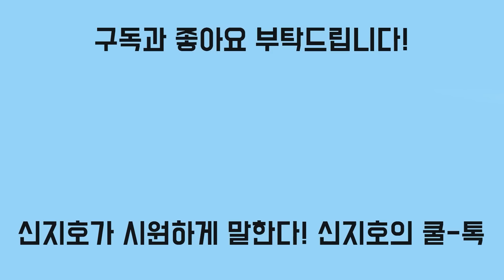檢, 윤관석 의원실 전격 압수수색